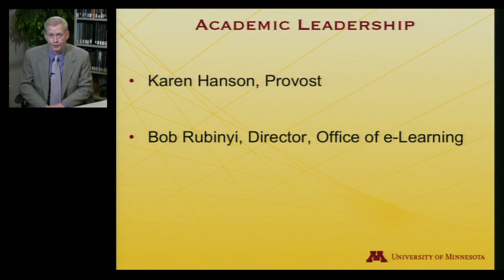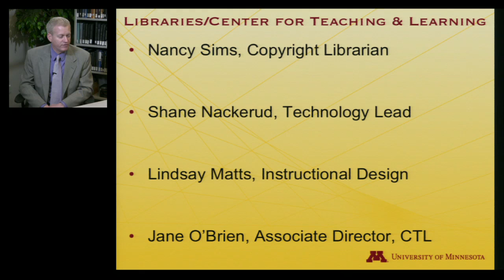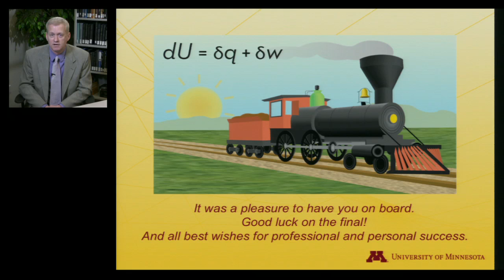StatMolThermo 08.09 Roll Credits!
Roll Credits! (Module 8 University of Minnesota Chemistry 4501)